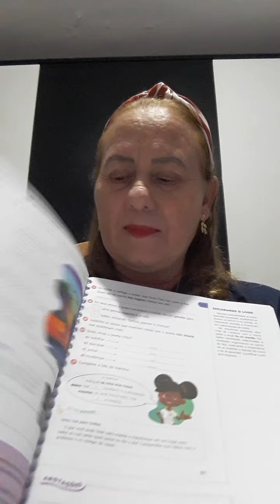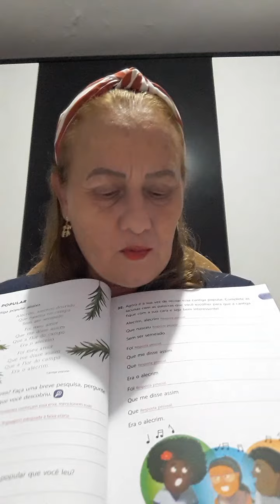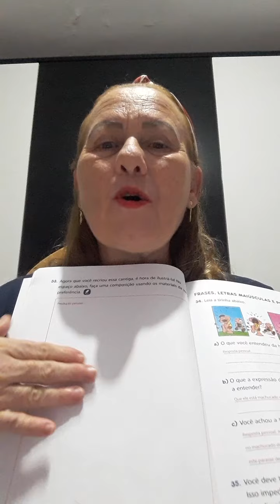2° ano - PORTUGUÊS - 19 a 23/04